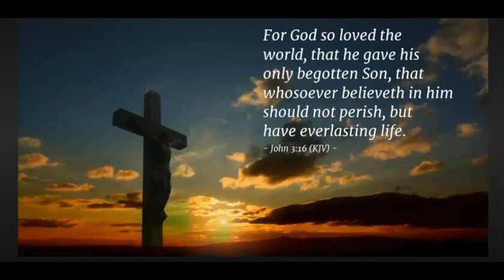Satanist Billie Eilish SNL Mock Jesus Nativity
Satan's princess, Billie Eilish, mocks Jesus birth in blasphemous skit on SNL.